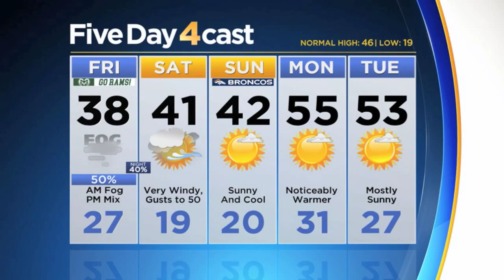Morning Fog, Afternoon Rain/Snow Mix, Overnight Wind